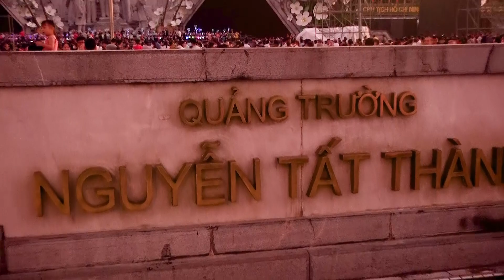Trung Thu Tuyên Quang Năm 2022 Phần 14